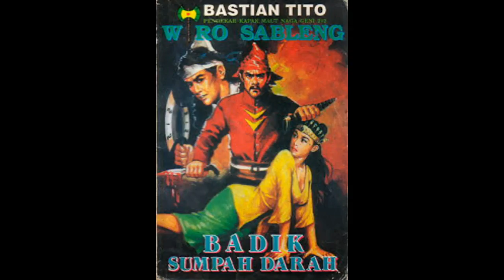Seri Cerita Silat Wiro Sableng 126 Badik Sumpah D*rah